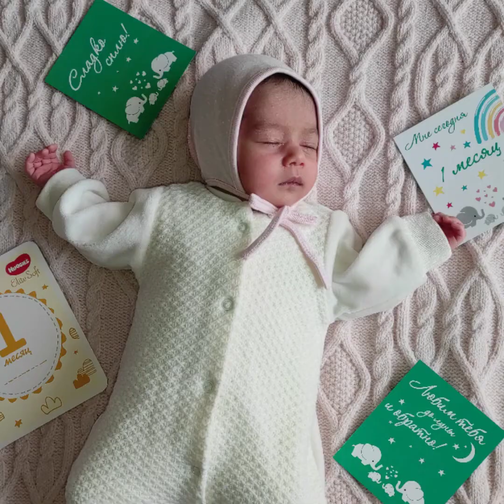Wait There / Yiruma / Violin / Lullaby/ Music for children to sleep 💟